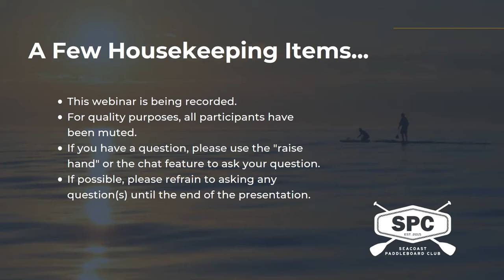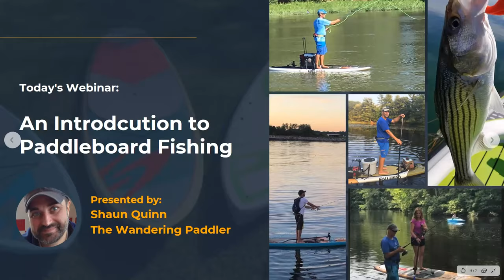An Introduction to Paddleboard Fishing with the Wandering Paddler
In this episode of Paddle Chat, Shaun Quinn from the Wandering Paddler provides an introduction to paddleboard fishing.